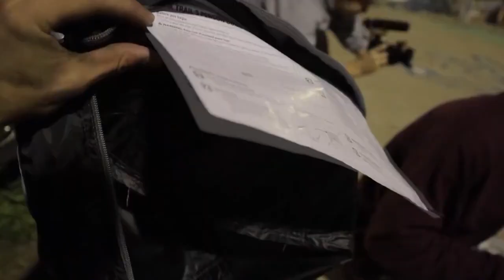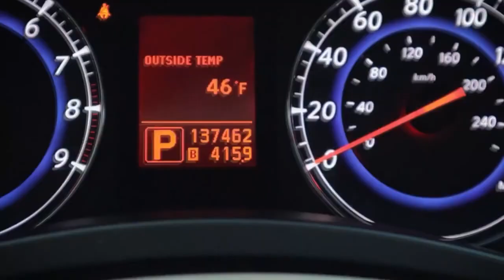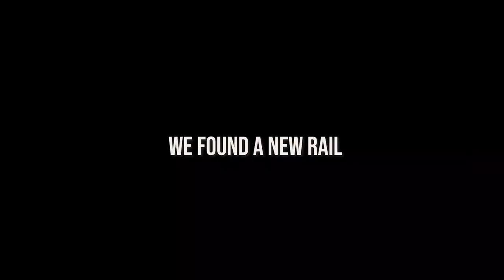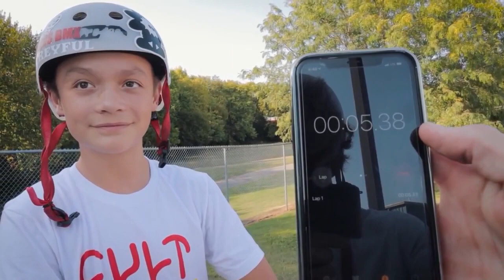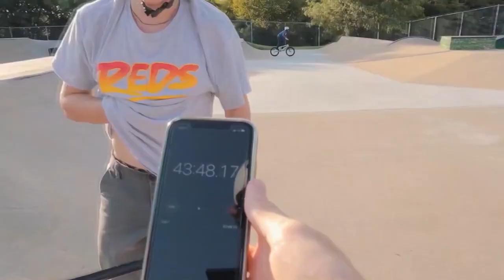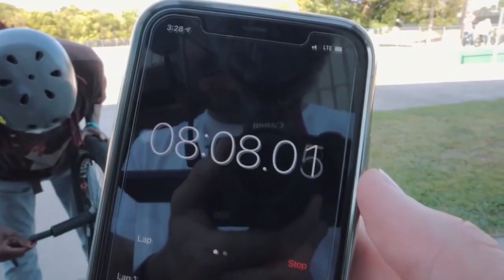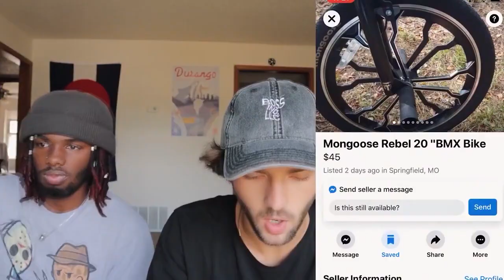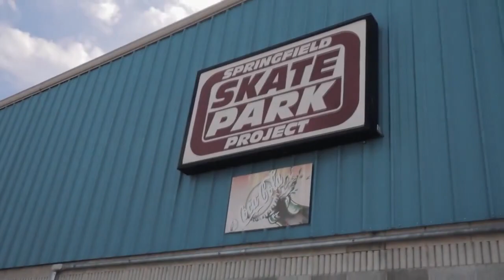BEST BMX MOMENTS OF 2020 | VLOG HIGHLIGHTS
As the year wraps up, I decided to make a compilation of all the BMX riding, fights, shenanagins, etc to highlight the awesome year we had in 2020 despite the world going down the toilet. Hope you enjoy!

SC: sk8rdude23
Tik-Tok: @greysonroberts

Peace!